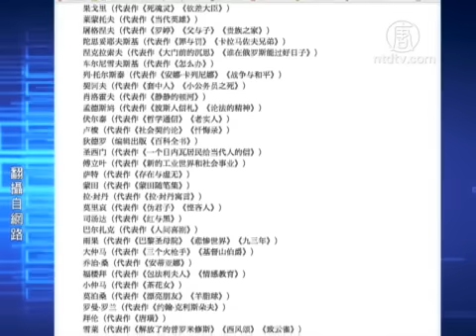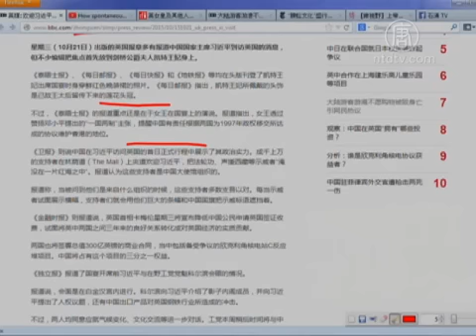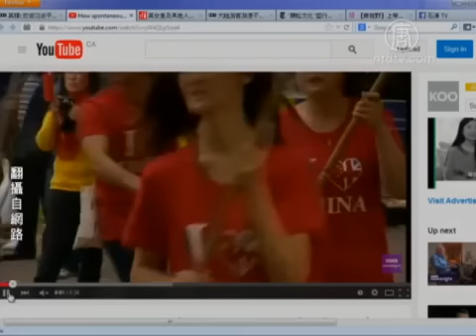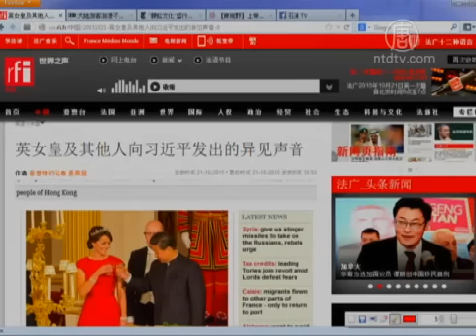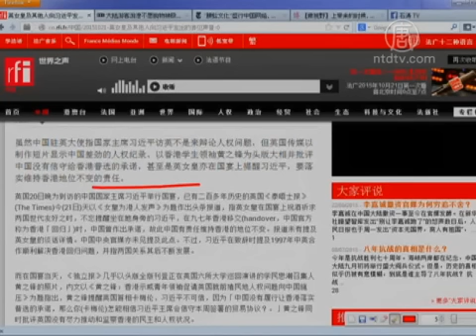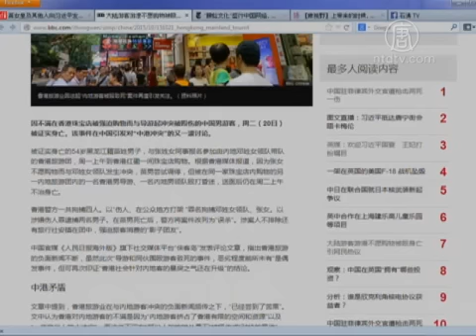【今日点击】英女王欢迎国宴上提醒习近平(香港)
【今日点击】英女王欢迎国宴上提醒习近平 (NTDNewsClick) 英女王提醒中国政府维护香港地位：查尔斯王子未出席欢迎习近平国宴，委婉抗议中共在香港的政策。来源：